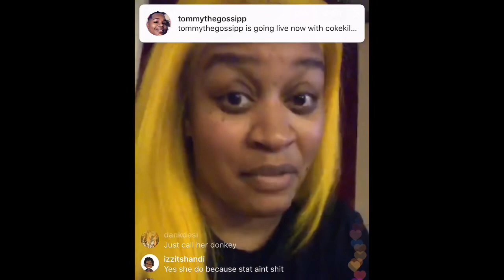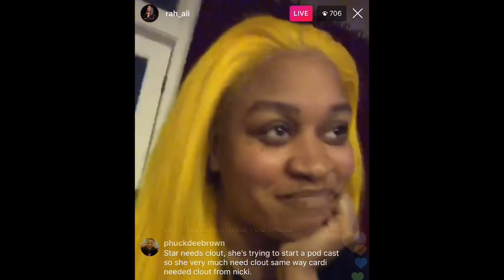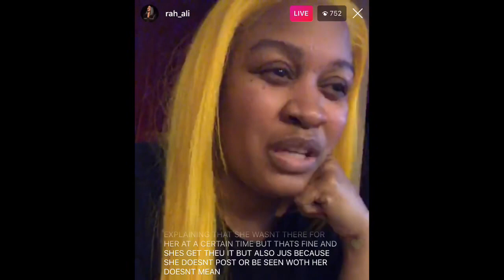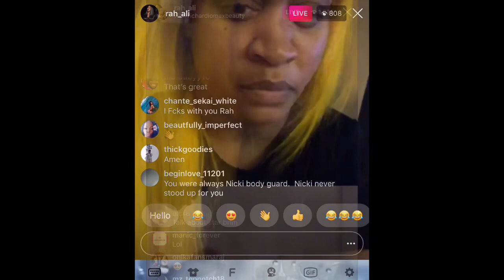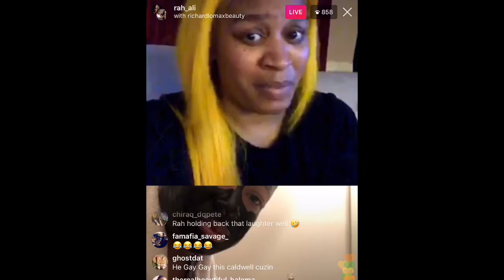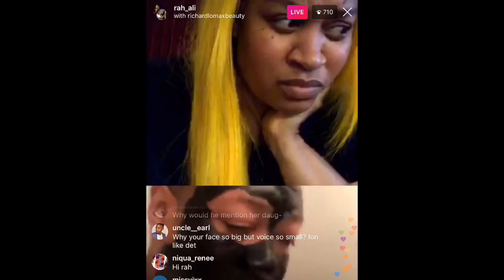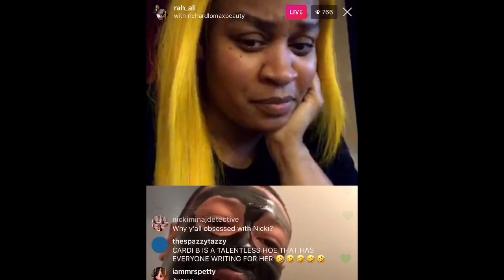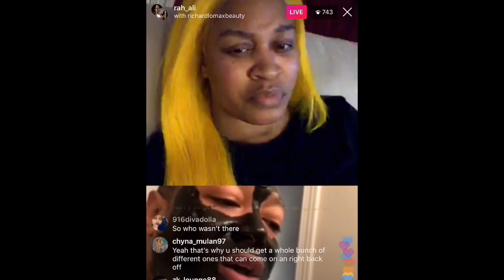Rah Ali Talks About Her Beef With Star Brim